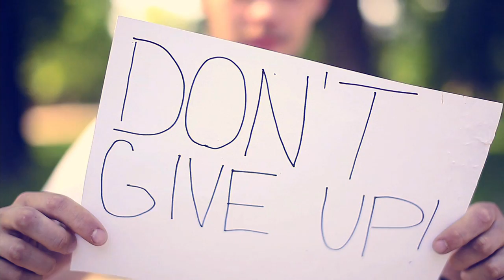RETFISH - Don't Give Up!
Official video of Slovakian hardcore/punk band RETFISH

Artist: RETFISH
Song: Don't Give Up!
Year: 2011
Director: Anna Smoroňová
Editor: Anna Smoroňová, Milan Lukáč
Camera: Anna Smoroňová, Milan Lukáč, Šimon Puchala
Sound: Juraj Ivan